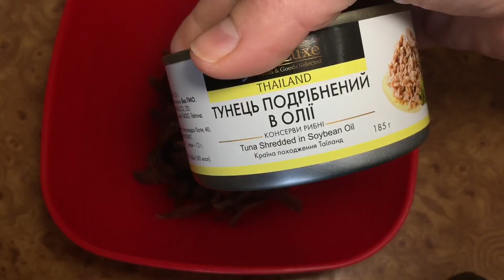В поисках грибов в мае. Кислица. Салат из аурикулярии уховидной с тунцом.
Прогулка в лес была с надеждой найти трутовик чешуйчатый либо серно-желтый. Но не сложилось, зато как же красиво сейчас цветут поляны кислицы обыкновенной в лесу!
В конце видео приготовление салата из того, что было добыть в лесу.